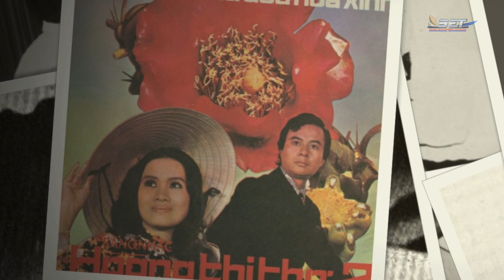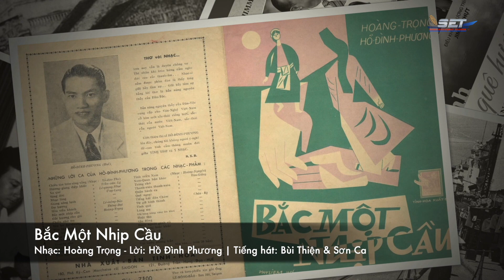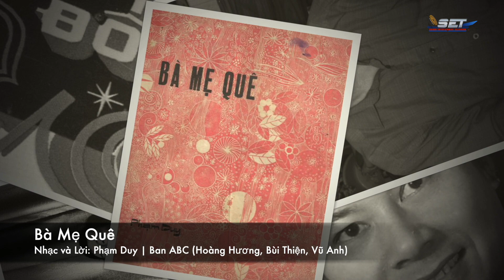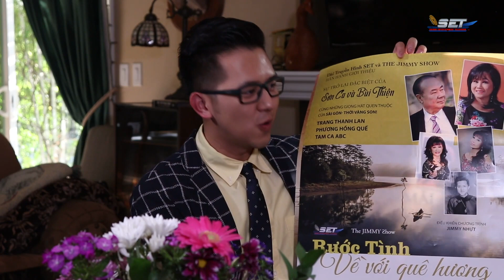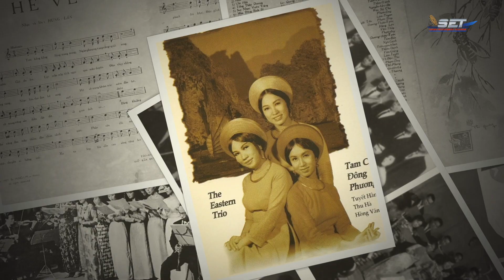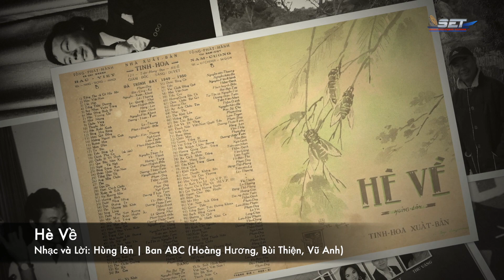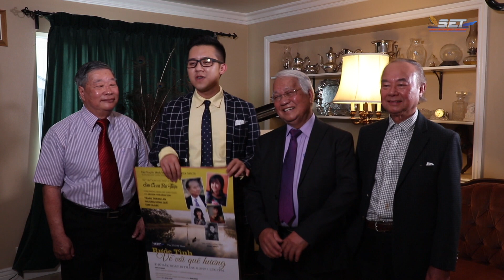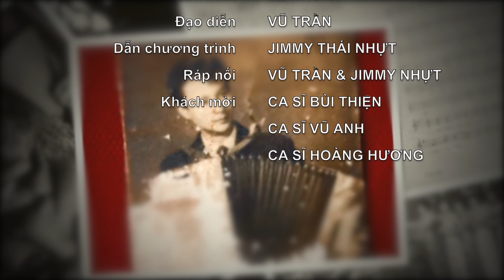The Jimmy Show | Bùi Thiện & Tam ca ABC | SET TV